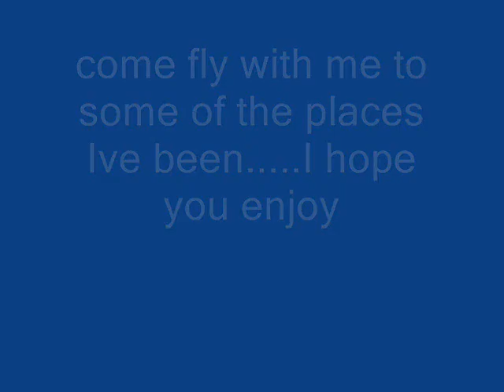come fly with me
snaps of various holidays